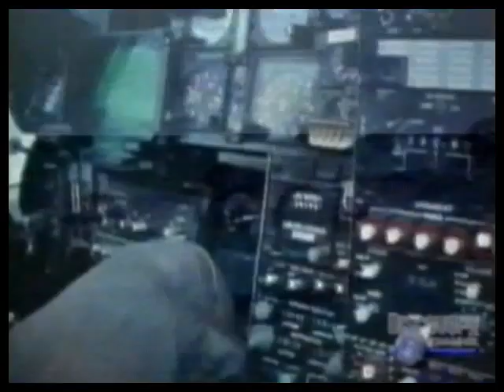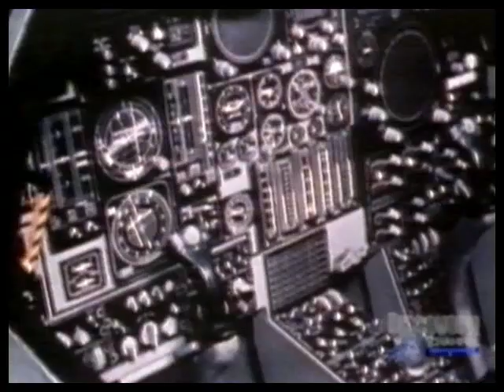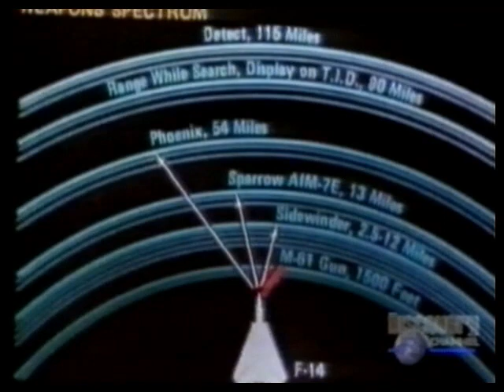F-14 Tomcat - Documental en Español | Parte 1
F-14 Tomcat - Documental en Español | Parte 1 de 2

El Grumman F-14 Tomcat es un caza supersónico biplaza con alas de geometría variable pesado, de largo alcance y doble motor, diseñado por Grumman para la Armada de los Estados Unidos.
El Tomcat fue desarrollado especialmente para equipar a la Armada de los Estados Unidos dentro del programa Naval Fighter Experimental (VFX), tras la retirada del proyecto del F-111B. El F-14 fue el primero de una serie de aviones de combate que fueron diseñados incorporando la experiencia del combate aéreo contra los MiG durante la guerra de Vietnam.

Gracias por mirar! Más videos en nuestro canal!